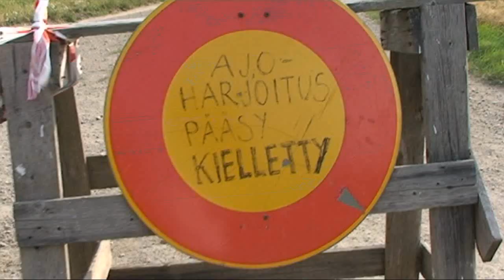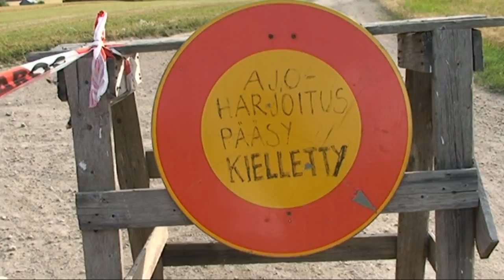REG BRITTON, IRL, EM LAHTI HISTORIC RALLY 2014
Reg Britton, IRL
Gery Buckley, IRL
Ford Escort RS
Lahti EM Historic Rally 2014